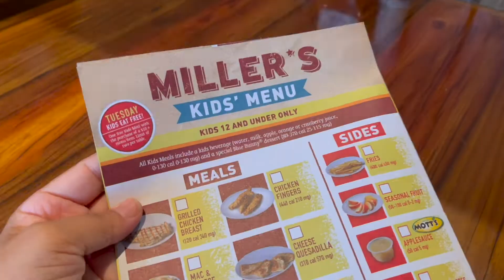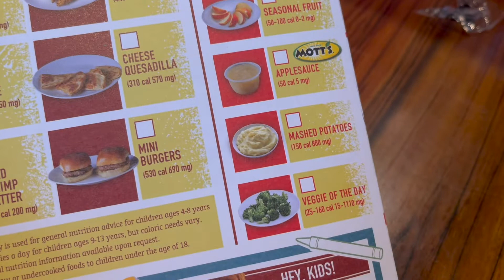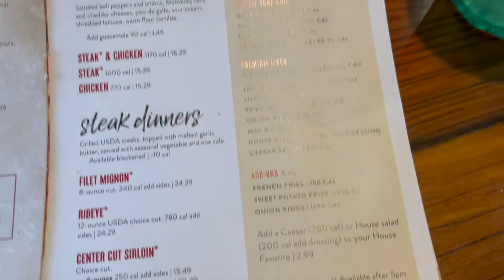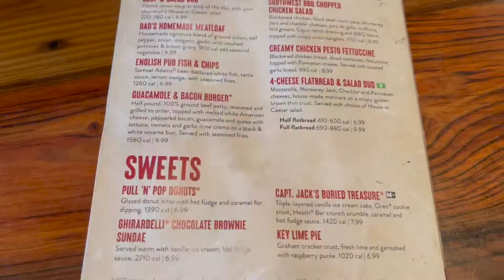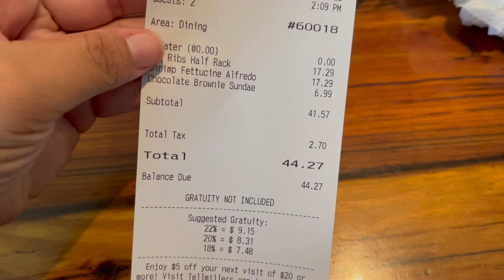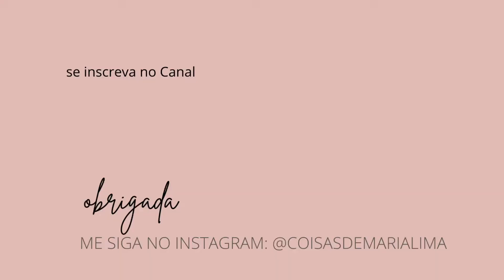Restaurante bom e barato em Orlando, cardápio e valores 🥘 - Miller`s Ale House - Maria Lima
- Meu nome é Maria Lima tenho 33 anos, sou casada e tenho 2 filhos. Mateus de 9 anos e Thomas 6 meses. Atualmente estamos morandoeorlando - Florida, há 3 anos, eu estudo Inglês aqui, meu filho também estuda aqui e estamos vivendo uma experiência incrível.